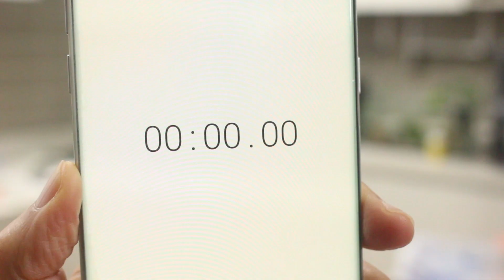딸기 탕후루 만들기 불조절과 기다림으로 성공. making strawberry candy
★딸기 탕후루 만들기
making strawberry candy

반짝반짝, 딸기과즙 팡팡!
바삭바삭 식감까지~
꿀잼, 꿀맛~ 리얼 딸기사탕!

딸기탕후루만들기 ):*
오~ 맛이 갓! 여우별식탁의 생생한 동영상 레시피로 함께해요!

★[요리재료]
싱싱한 딸기 20개
백설탕 225ml, 물 100ml

Tip. 무르지 않은 싱싱한 딸기와
불순물이 섞이지 않은 깨끗한 설탕으로 준비하시고,
중-약불로 서서히 시럽을 만들어 주는것이 포인트!

함께해주시는 분들께 항상 감사드려요!
♥영상을 보셨다면 여우별식탁~ 채널 구독 꾹~ 잊지 마세요 옹~^^!!